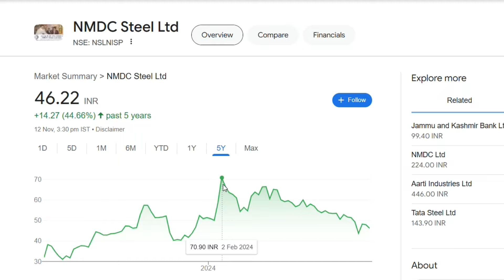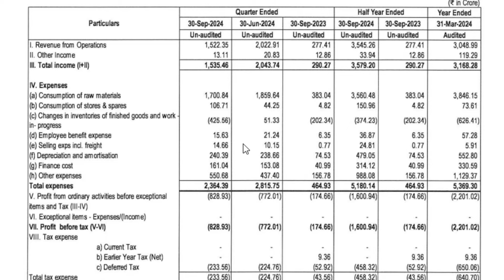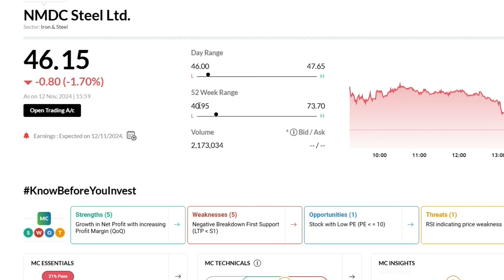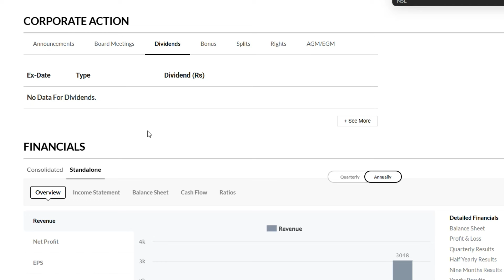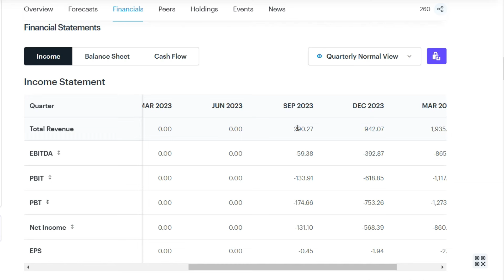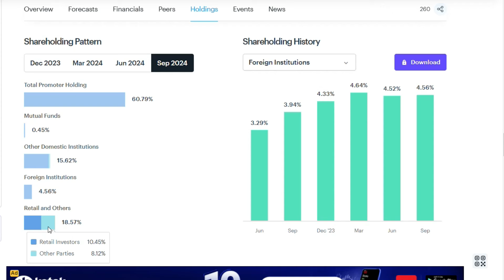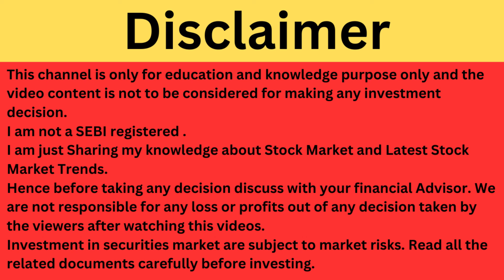NMDC Steel Latest News | NMDC Steel Q2 Result | NMDC Steel Share News | NMDC Steel Breaking News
NMDC Steel Latest News
NMDC Steel Share Update

Things I am Using For My Video Editing:
1. Wireless Mic (When i am Travelling)
2. My Home Set Up Mic
3. Laptop
4. For Video Editing (Filmora Lifetime Free Version)